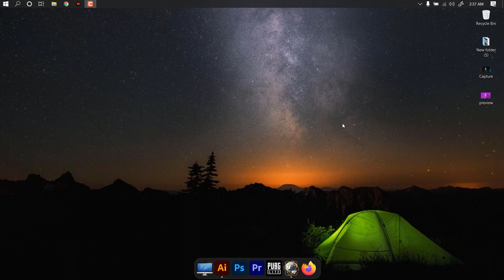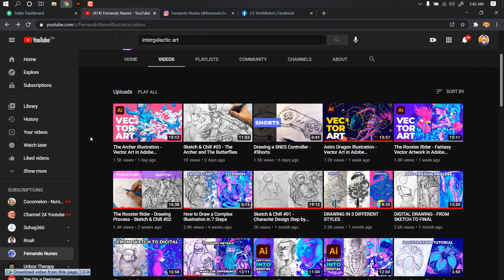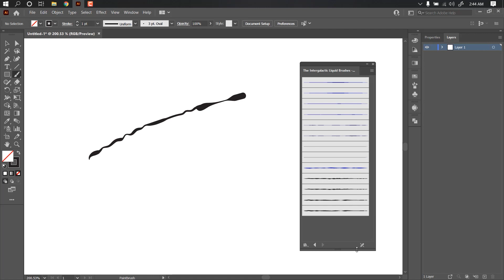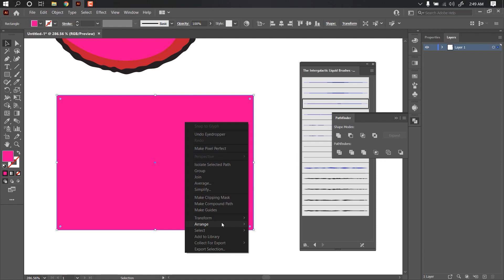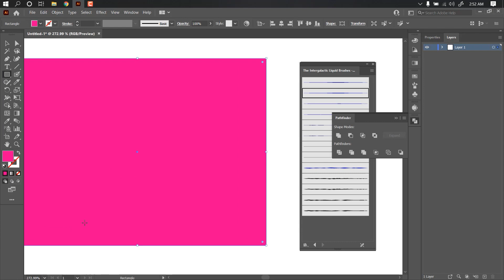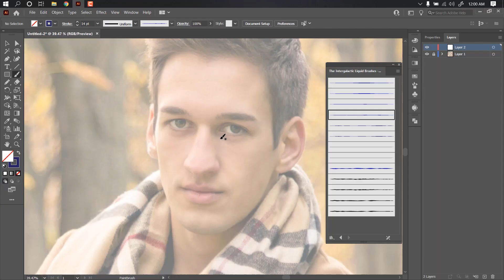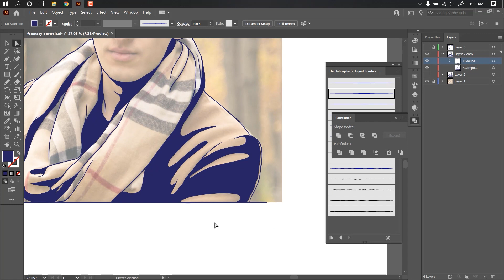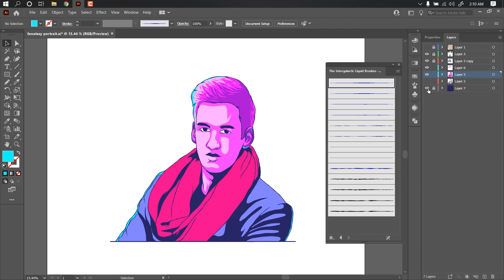Fantasy illustration in Adobe Illustrator 2021 guide tips and tricks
In this video your are going to see a complete guide to do fantasy illustration on Adobe Illustrator 2021. I did this only using Brush tool. So do you. You can do the same by using this simple technique of illustrator custom brush.

👇👇👇 কোর্স নেওয়ার জন্যে
যোগাযোগ করুনঃ
শাহীন রানা
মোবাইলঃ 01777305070